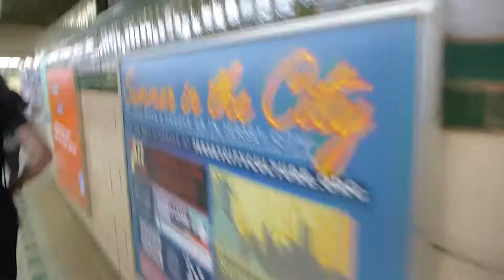Walkthru underground train station nyc